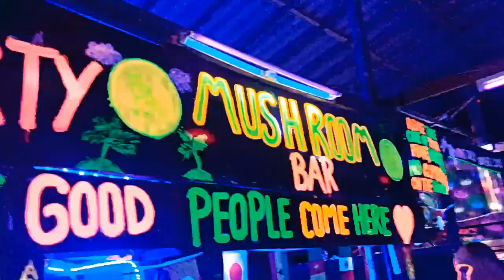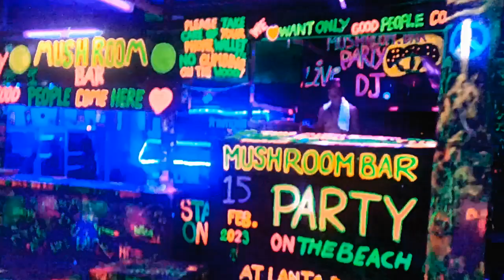Mushroom Bar Koh Lanta Thailand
Mushroom Bar Koh Lanta Thailand february 2023